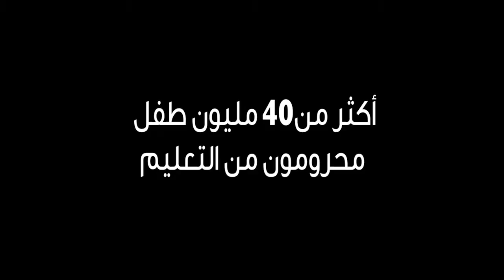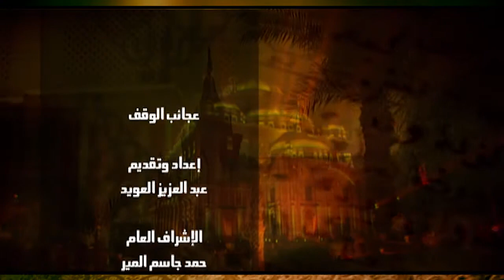"عجائب الوقف" لعبد العزيز العويد - حلقة 4 (العمل الخيري المؤسسي الكويتي)